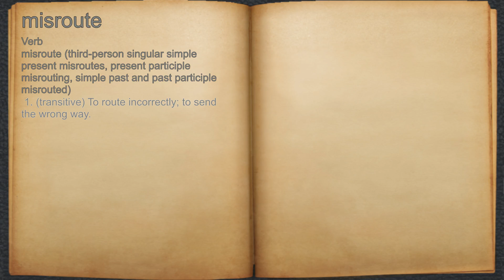What does misroute mean?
A spoken definition of misroute.

Intro Sound:
Typewriter - Tamskp